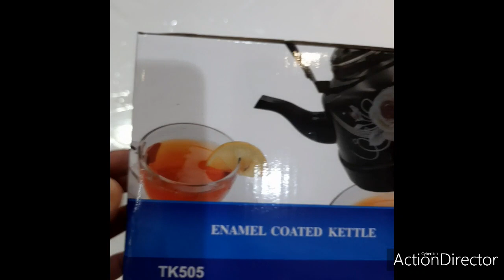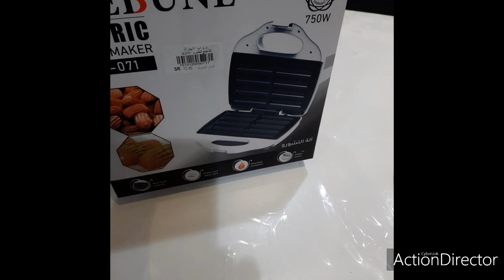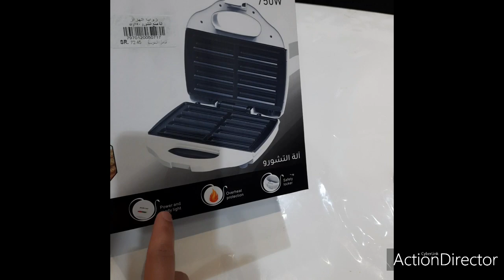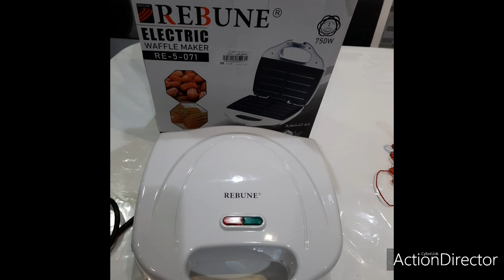Unboxing Enamel Coated Kettle&Electric Waffle Maker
hello guy's..
unboxing;
enamel coated kettle&electric waffle maker

God bless
Love,Respect,Peace.